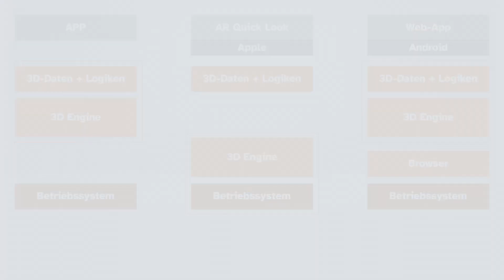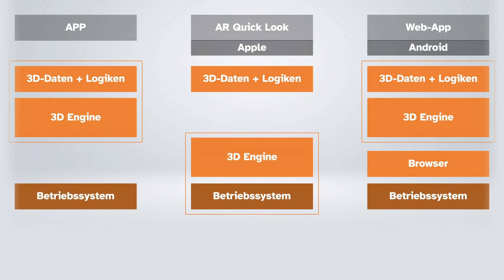Was ist / Wozu AR Quick Look / ARQL?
Wozu AR Quick Look? Welchen Vorteil bietet diese Technologie? Was ist der Unterschied zu Augmented Reality-Apps und zu Browser-AR / Web-AR? Diese und ein paar weitere Fragen beantworte ich bei einer Tasse Tee in unter 5 Minuten.

00:00 Intro zu AR Quick Look
00:17 Problemstellung - Apps für Augmented Reality
01:17 Browser basierte Augmented Reality - Web-AR
02:15 AR Quick Look von Apple - Web-basierte Augmented Reality
03:11 Beispiel für AR Quick Look (ARQL)
03:55 Warum AR Quick Look - Übersicht mit Apps und Web-AR